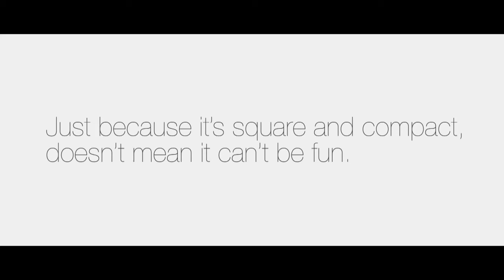Keppel Land Convertible Home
The Glades at Tanah Merah